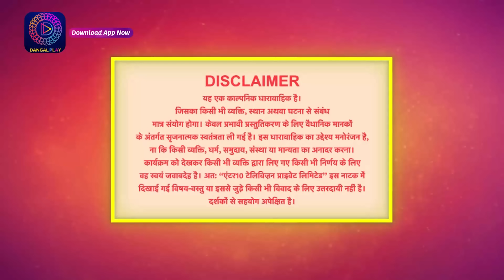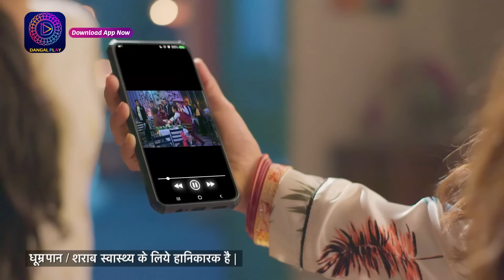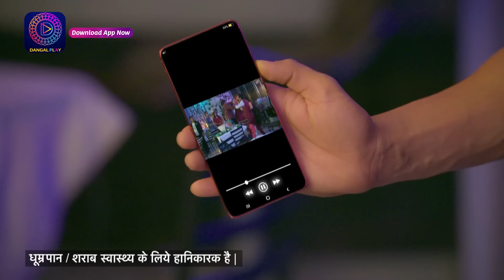Palkon ki Chhaanv mein2 | Full Episode 38 | पलकों की छाँव में 2 | Dangal TV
You can watch the Dangal TV channel :
Fastway Channel No: 15
Digena Channel No: 117
Zing Channel No: 119
Tata Play: 177
Sun Channel No : 328